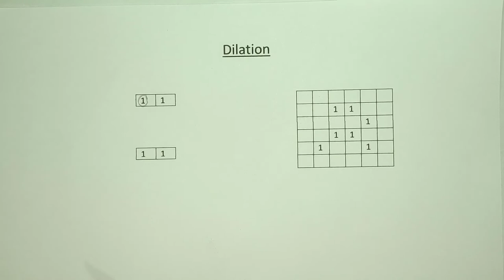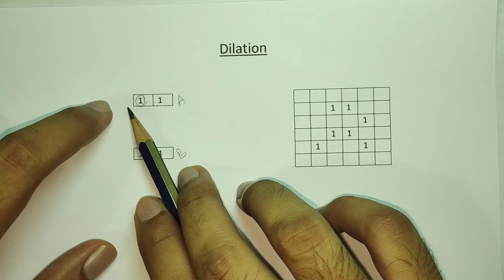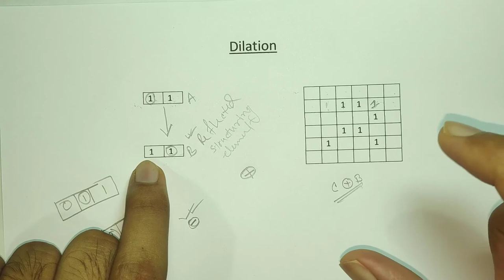Dilation in digital image processing in Bangla\ image processing Bangla tutorial.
Dilation in digital image processing in Bangla\ image processing Bangla tutorial\dilation in image processing in bangla\morphological image processing in bangla.

In this tutorial you will learn about the dilation method of digital image processing in bangla. Before watching this video please watch my previous video on erosion and hit , fit , miss of morphological image processing. because for understanding this video you need to know the basics of that video. i had tried to make this video as simple as possible. i hope you will easily understand this topic and this tutorial will be very helpful for you guys. so if you like this video and learn something from it then please like, share, and comment on this video and also do not forget to subscribe to this channel for more video like this.